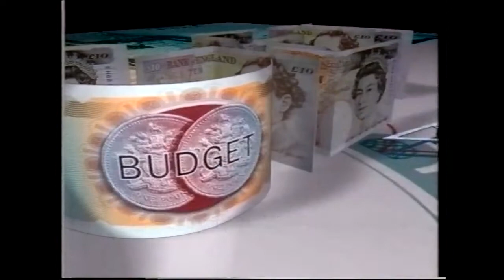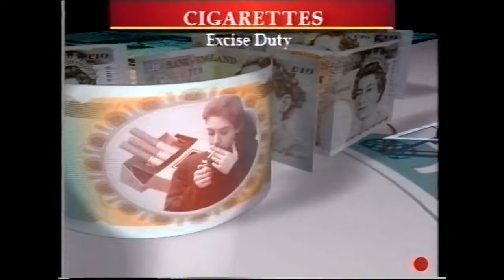News at Ten: The 1996 Budget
Trevor McDonald presents the News at Ten on the day of the budget, 26 November 1996 - assisted by Michael Brunson.